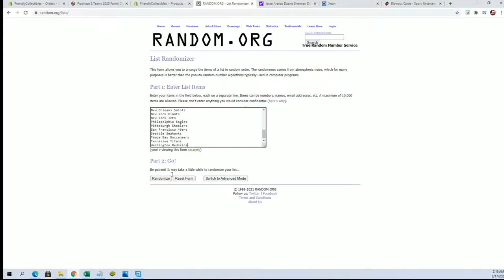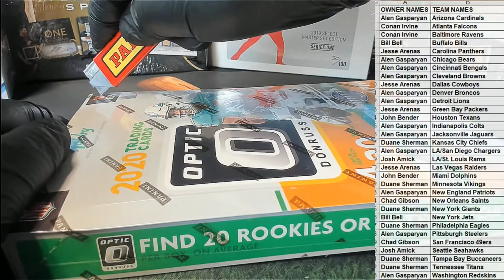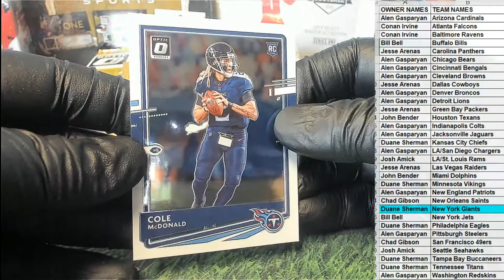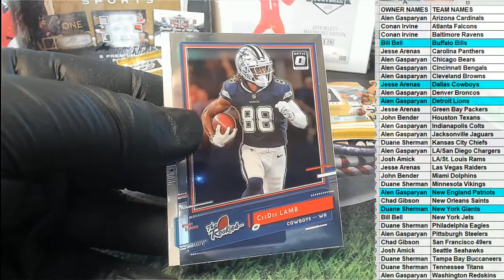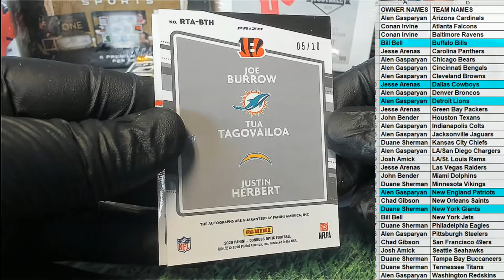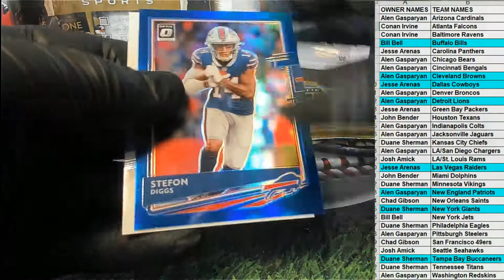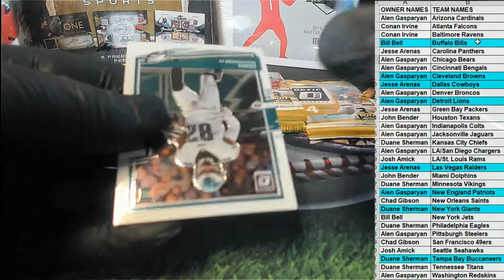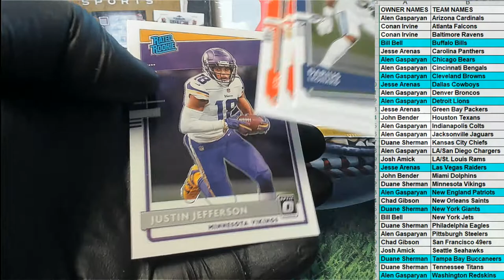2020 Panini Donruss Optic Football Hobby ID 20OPTICFB109